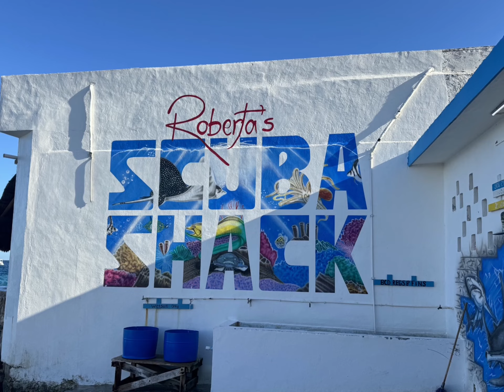Cozumel SCUBA Diving 11/16/23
Palancar Bricks and Paso del Cedral